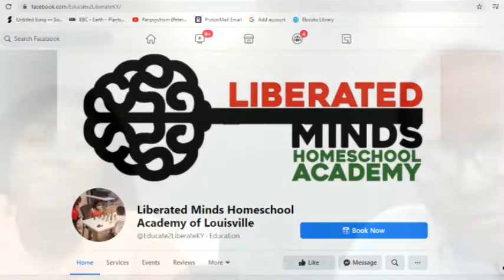Naveah Interview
Corbin Seavers interviewed Naveah about her introduction to the world of chess, what her favorite chess piece is, and more!